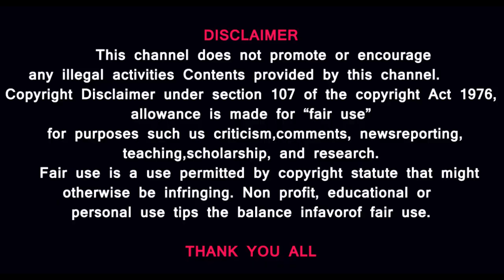Breaking News சிலை கடத்தல்| திமுக அமைச்சர் சேகர்பாபு அதிரடி| சிதம்பரம் TO சிங்கப்பூர்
திமுக அமைச்சர் சேகர்பாபு அதிரடி| சிதம்பரம் TO சிங்கப்பூர் Breaking News சிலை கடத்தல்

MUSIC CREDITS
YOUTUBE LIBRARY
Anno Domini Beats
Culture
Hip-Hop & Rap